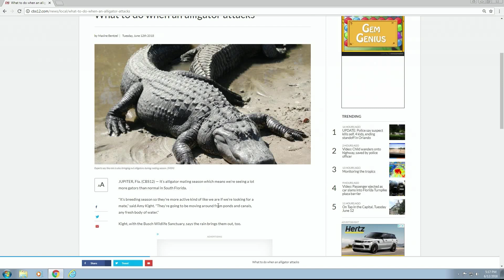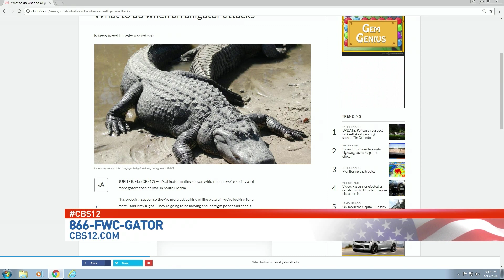Alligator Mating Season